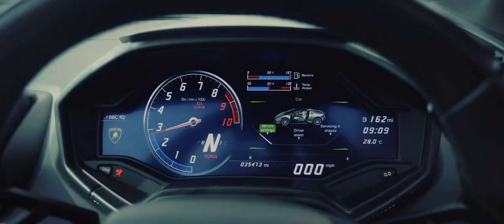Supercar Drive Days Promo video HD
Meet the fleet, experience the adrenalin rush and taste the excitement of a supercar track driving day. With some of the featured fleet coming out annually to South Africa to delight the driving public on Killarney and Zwartkops race tracks, this video highlights some of the epic memories that can be made on a supercar driving day. to book your drive of a lifetime today!

Video kindly supplied by Supercar Drive Days our UK partner on these events.